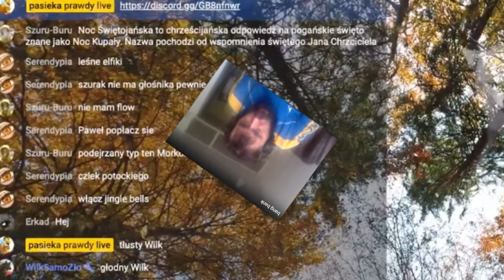Dedal & Ikar & Hitler & Artur